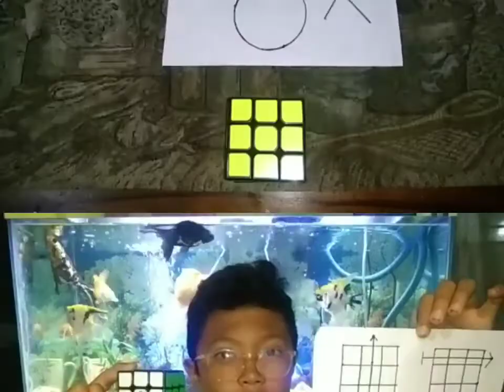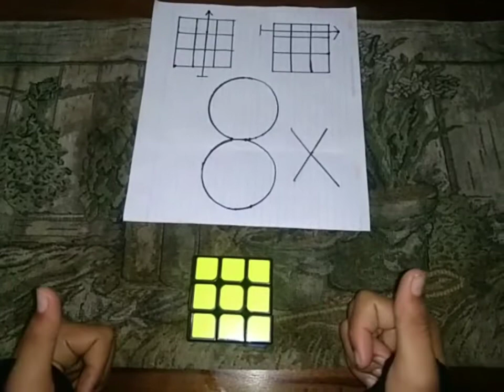RUMUS MUDAH RUBIK 3×3 UNTUK PEMULA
Untuk yang baru belajar semoga video ini bermanfaat